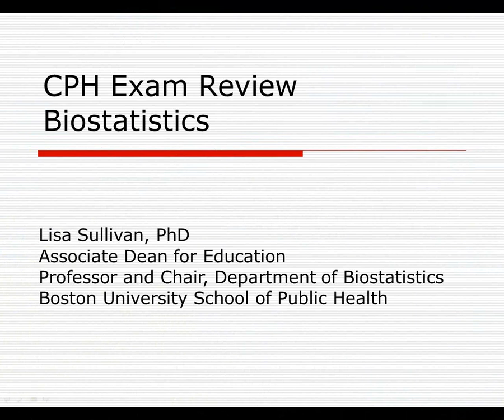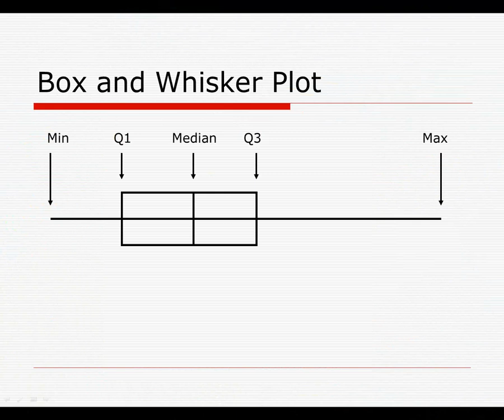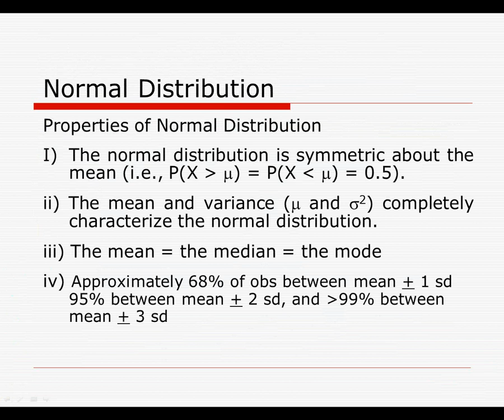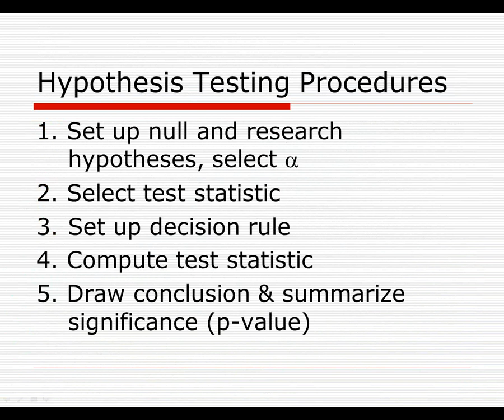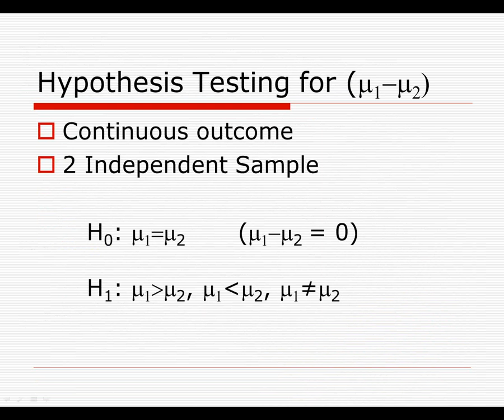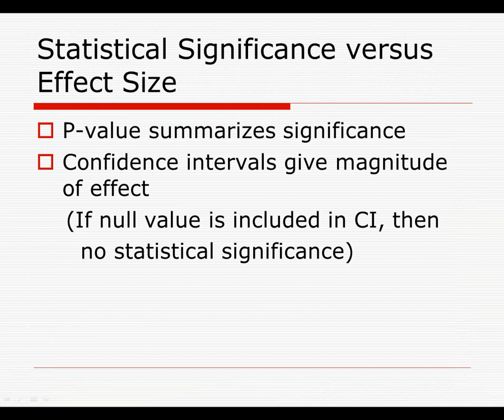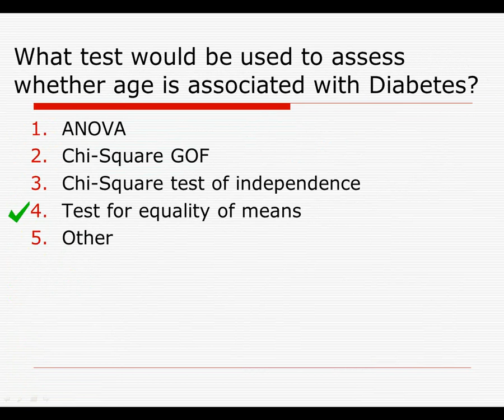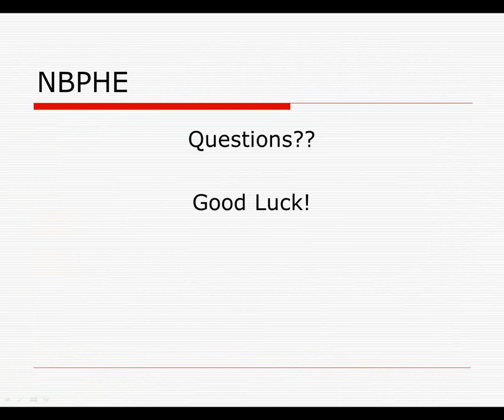2015 CPH Study Session Webinar - Biostatistics